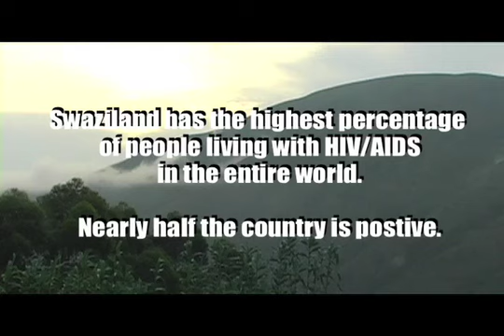Swazi 1000-09- Day 1 Video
Swazi 1000 round two begins! More than 200 students from South Africa and beyond converge on Bulembu Swaziland to serve the town through numerous projects and ministries. Follow the journey day by day!